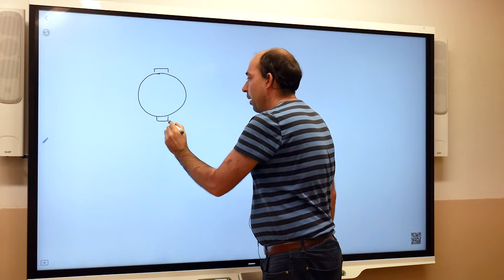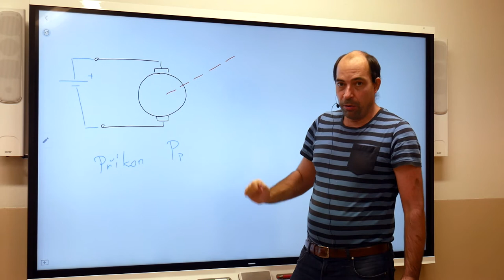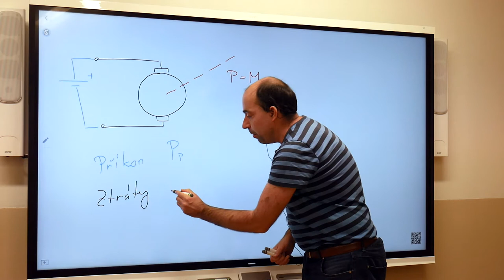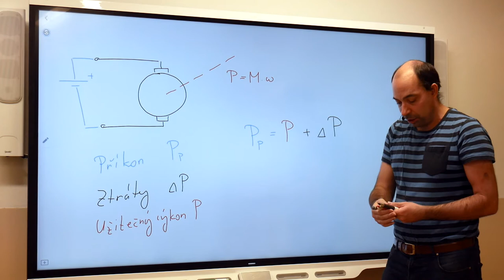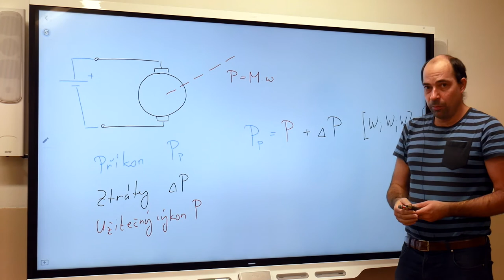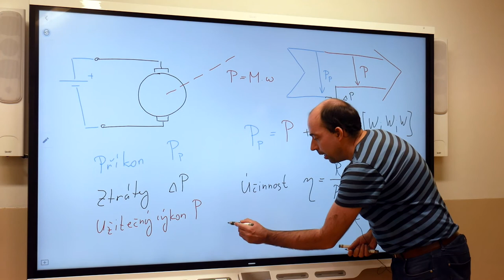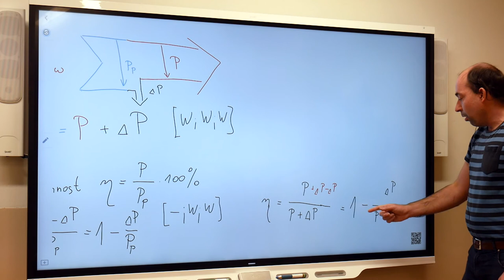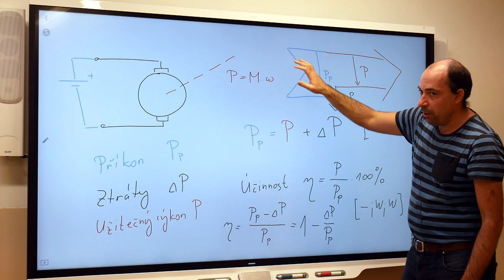El1r - Blažek - Příkon, výkon a účinnost